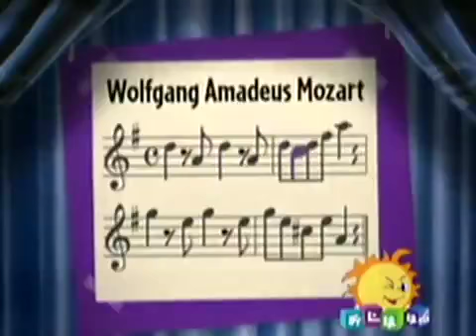Little Einsteins - Chutti TV - 25-06-2011 - Tamil - Part 1.mp4